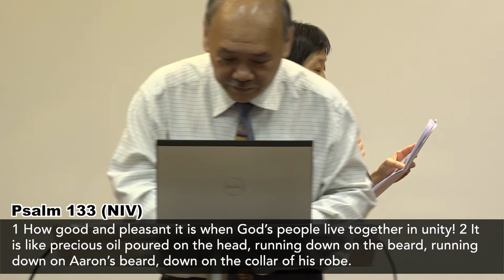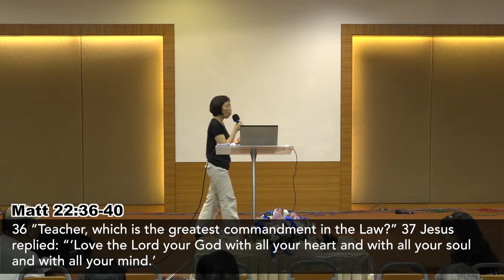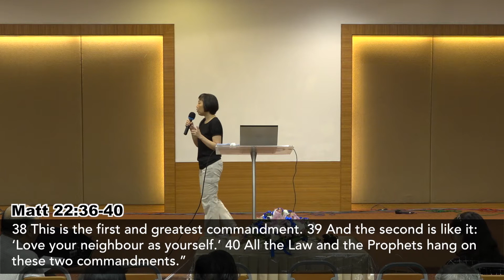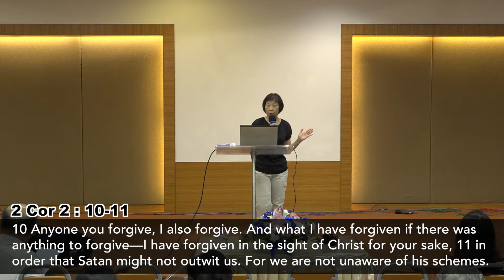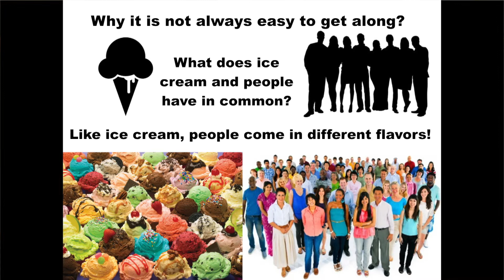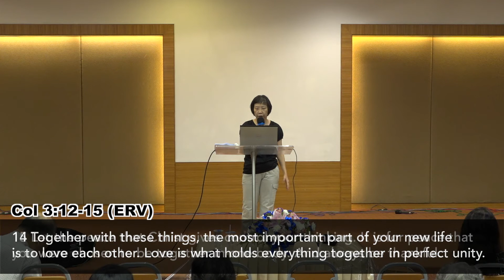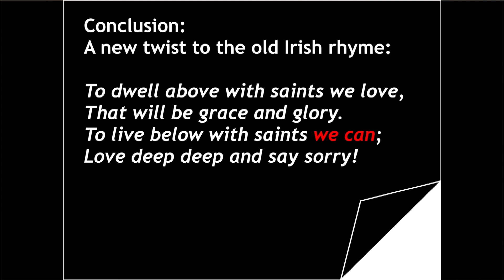Anna: Getting along with one another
What is God's desire for our relationship with each other? Psalm 133:1 says "How good and pleasant it is when God's people live together in unity!" Anna shares from her heart on how loving one another in Christ is not only the greatest commandment, but also the most rewarding.

上帝对我们之间的关系有何期望？诗篇133章1节说道：“看哪！弟兄和睦共处，是多么的善，多么的美。” Anna 与大家分享到在基督里要彼此相爱，因为它不但是最大的诫命，也是最有益的。